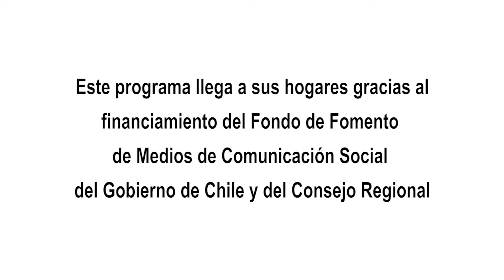CAPSULA INFORMATIVA COVID-19. SALUD MENTAL, CONEXION Y DESCONEXION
El psicólogo José Verdejo nos habla acerca de su importancia.